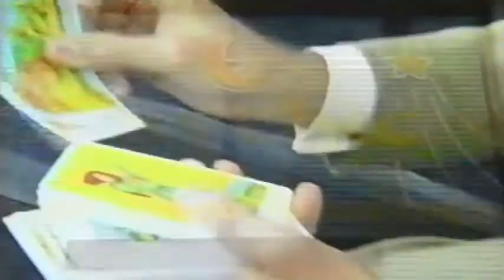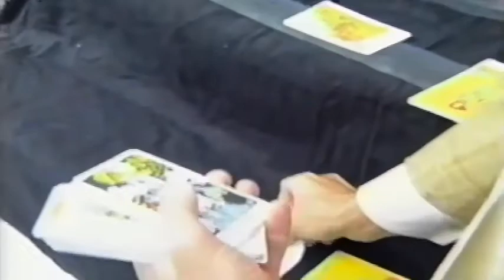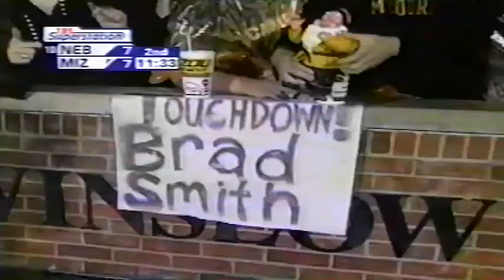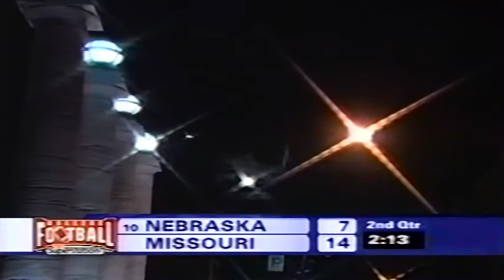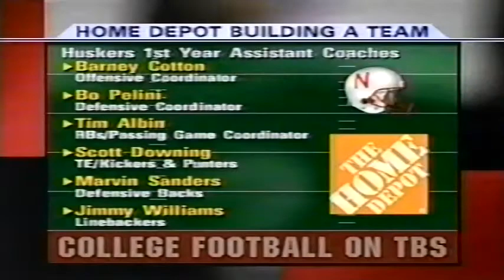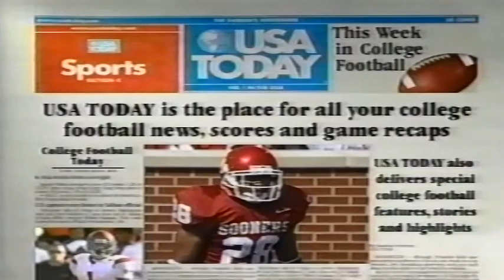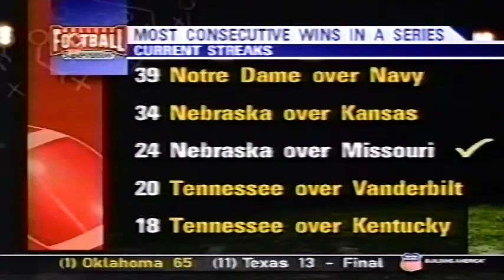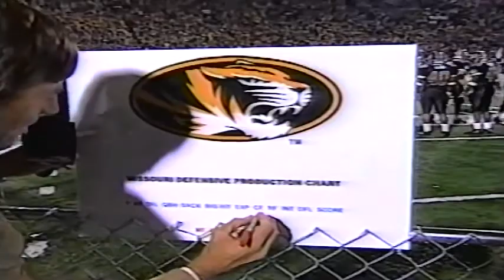October 11, 2003 - #10 Nebraska @ Missouri